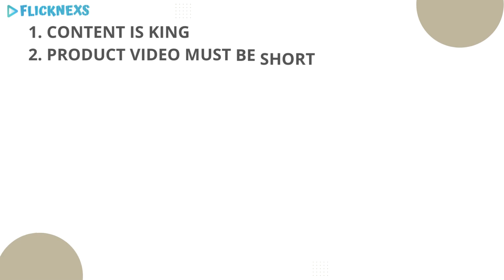9 Expert Tips for Creating Product Videos That Sell! | Video Marketing Strategy | Flicknexs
Introduction:
Product videos are a powerful tool for boosting sales and engaging your audience. Whether you're promoting a new product launch or simply showcasing the features and benefits of your offerings, a well-made product video can make all the difference. In this video, we'll share 9 expert tips for creating product videos that sell!

Video Content:
1. Know your audience: Understand who your target market is and what they want to see in a product video.
2. Keep it simple: Focus on the key features and benefits of your product, and avoid clutter and confusion.
3. Show, don't tell: Use visual storytelling to showcase the unique qualities of your product.
4. Highlight the problem: Address the problem that your product solves, and show how it provides a solution.
5. Use demo videos: Give customers a hands-on look at your product in action.
6. Be creative: Use music, animation, and other creative elements to make your product video stand out.
7. Optimize for mobile: Make sure your product video is optimized for viewing on mobile devices.
8. Include a call to action: Encourage customers to take action after watching your video, whether it's to make a purchase or learn more.
9. Test and refine: Continuously test and refine your product videos to improve their performance and effectiveness.

Ready to create product videos that sell? Take these tips and start making videos that drive results for your business.

It is the right time to start your OTT business like Netflix!!!

So it's the right time to meet the best video-on-demand solution. For more details regarding the VOD platform development process, visit us @